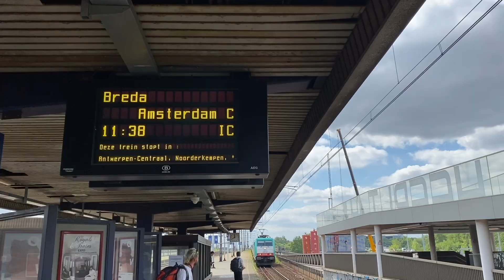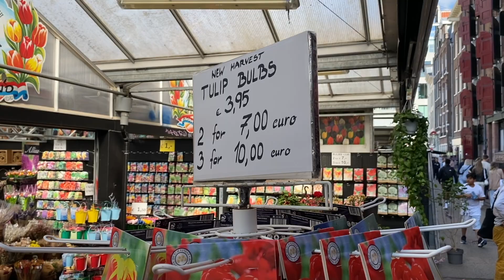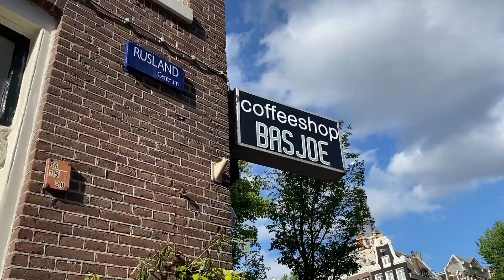Alone in Amsterdam... [Daily Vlog 09]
We engaged in a pretty ambitious project. For 30 days, we will be publishing daily life vlogs. We were so ready to go to Amsterdam together, but we got bad news and Lins had to stay in Belgium. So Nick took the cameras and went to Amsterdam on his own.